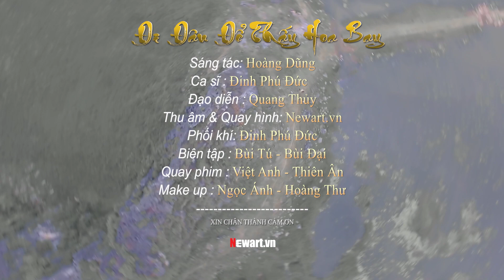Đi đâu để thấy hoa bay - Ca sĩ : Đinh Phú Đức - sáng tác : Hoàng Dũng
NEWART.VN Chuyên THU ÂM - PHỐI KHÍ - QUAY HÌNH

Địa chỉ: Số 21 Ngõ 18 Lương Ngọc Quyến - Hà Đông (Khu tập thể trường Đại Học sư phạm nghệ thuật Trung ương km9 + 200 Nguyễn Trãi - Thanh xuân - Hà Nội)